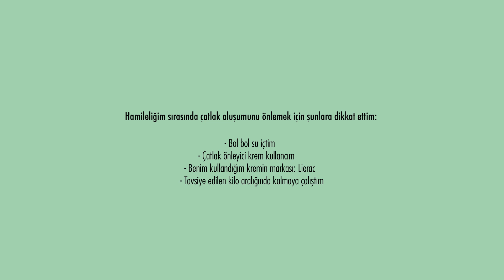Hamilelikte Çatlaklar | Acemi Anne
Hamileliğim sırasında çatlak oluşumunu önlemek için dikkat ettiğim noktalar şunlardı:
- Bol bol su içtim
- Çatlak önleyici krem kullandım. Benim kullandığım kremin markası: Lierac
- Tavsiye edilen kilo aralığında kalmaya çalıştım